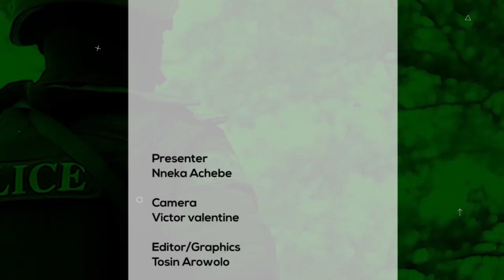APC Chieftain gwaudu Kebbi State Congratulate President Elect.